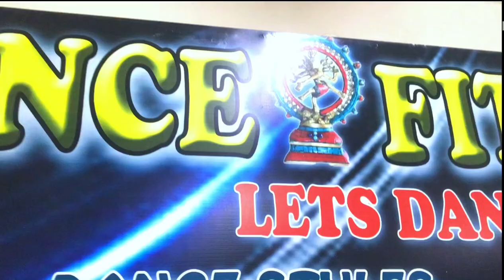JAILER - Kavalaya Dance | Dance video | choreography by master rocky Roy | S R Dance and Fitness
Kavalaya dance choreography by master rocky Roy

This video only for kids ,
We are not ready to Affect any channels and anyone thank you and thank you so much for this beautiful song ,￼

Thank you so much for Kavalaya song team,

Sir rajani kanth,

Tamanna,